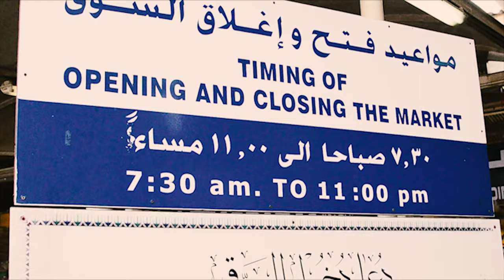Fufjifilm X-A1 Scott Kelby's Worldwide Photowalk-Dubai 2016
This is my first photowalk in Dubai, it was on 2016. Everybody's busy taking photos and I'm the only one taking video. Good that I was able to shoot in this location and experience the place because the Old Deira Fish Market is now officially closed.